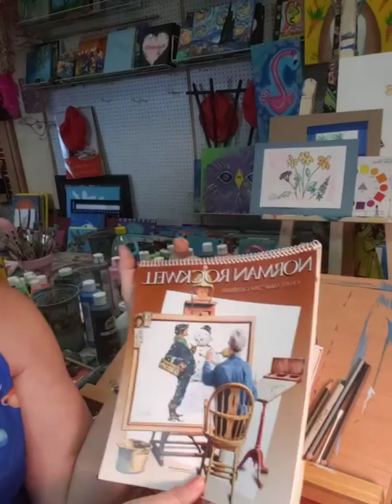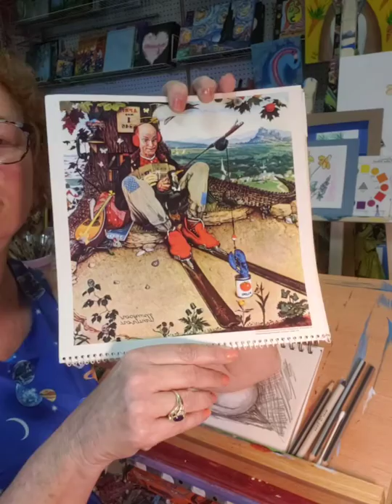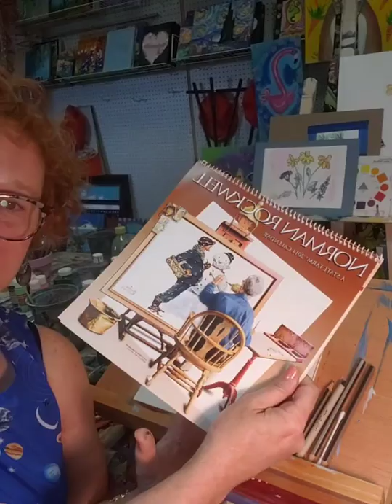Short stART for teens and tweens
Joined certified art teacher Kimberly Keller as she helps your students draw from life. Today we draw a cat resting on a couch and talk about the different kinds of pencils and tools you can use in drawing. This is a beginning series for the Corona virus quarantine designed to be short and for students who need art and downtime in their precious lives.